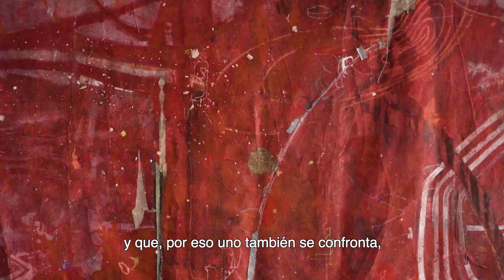Taka Fernández, el artista visual mexicano que reconstruye el paisaje con el uso de la memoria.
Descubre el trabajo de Taka Fernández, sus cuadros suelen integrar exploraciones de carácter imaginario y se destacan por sus fuertes trazos y las investigaciones pictóricas que tienden al constante cambio.